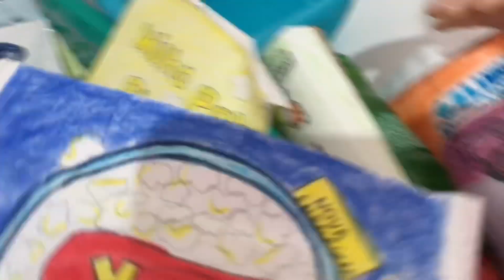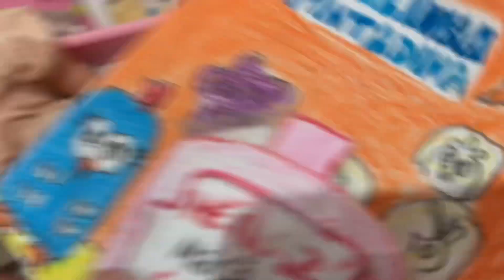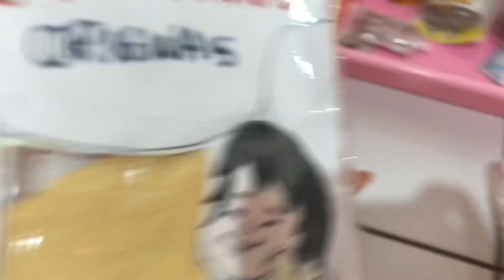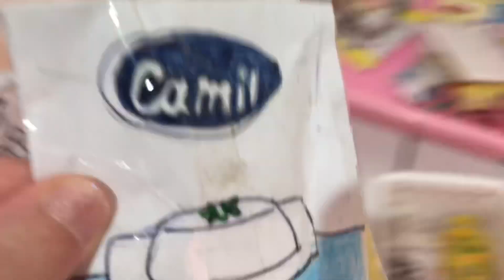Dizendo sim pra tudo no mercado com todas as babys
✨VÍDEO NOVO TODA SEGUNDA ,QUARTA E SEXTA AS 18:00 HS

SIGA NOSSO INSTAGRAM:

O vídeo de hoje é dizendo “sim” para tudo no mercado com todas as Babys,espero que tenham gostado 💜